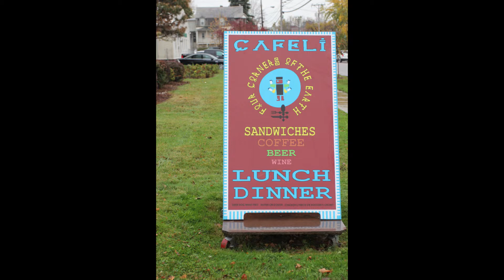The Bite: Four Corners of the Earth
This multimedia piece of The Bite follows Michelle Moreau as she visits Four Corners of the Earth